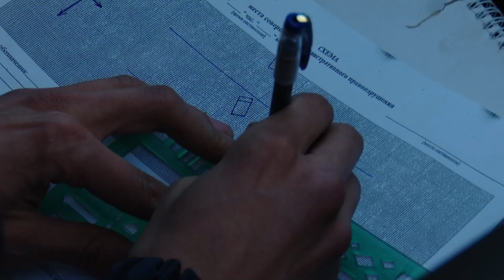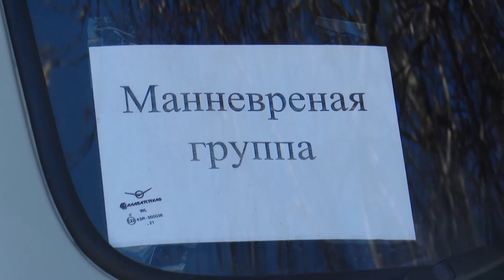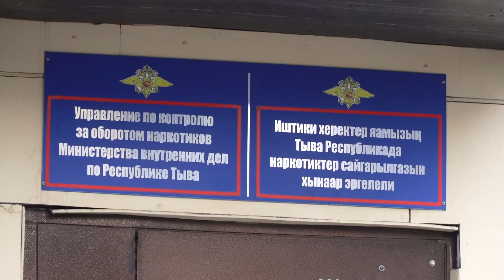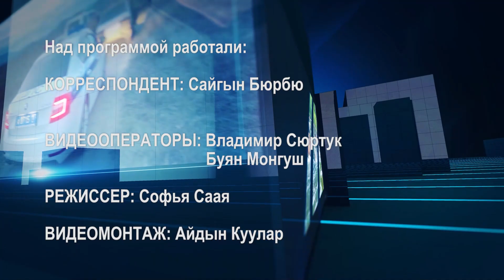«Регион 17». Выпуск от 21 марта 2023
Телепрограмма «Регион 17» – это оперативная сводка о происшествиях за последнюю неделю, профилактика аварийности на дорогах Тувы, рекомендации по предупреждению преступлений и правонарушений.